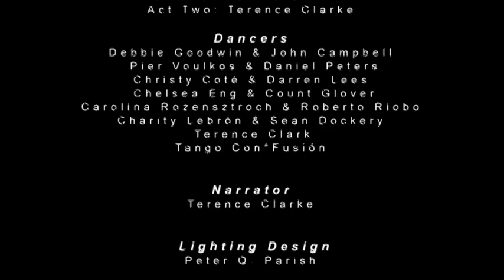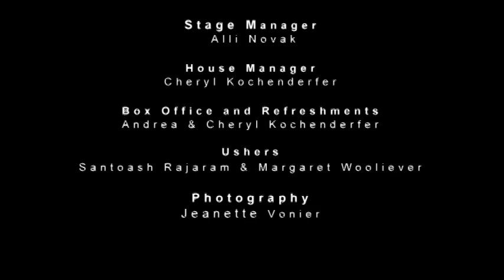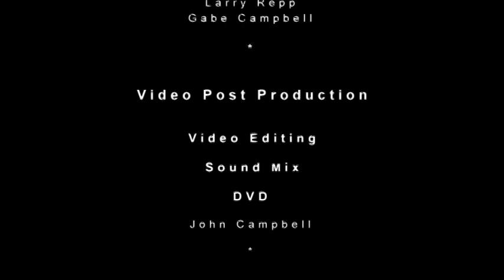Tango a Romantic Ritual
Este material fue conservado por Al y Barbarita Garvey a lo largo de sus años junto al tango. Hoy, 2023, es recuperado, digitatalizado y editado por LLECA TANGO.

Theater Production 2008